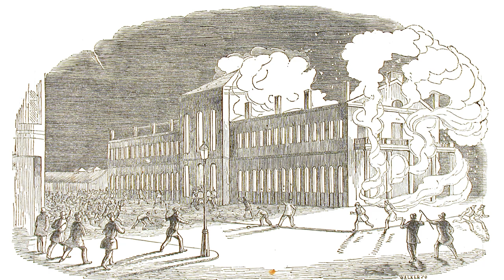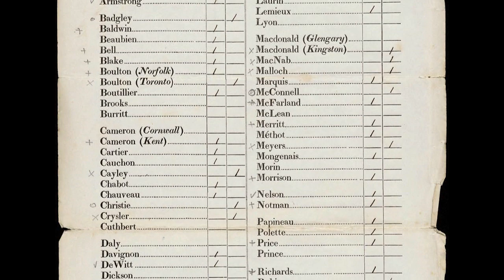Democracy from Rebellion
Beginning with protests that led to more than a dozen deaths, Canada’s fight for democracy wasn’t easy. Here’s how the Rebellions of 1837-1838 transformed the country.